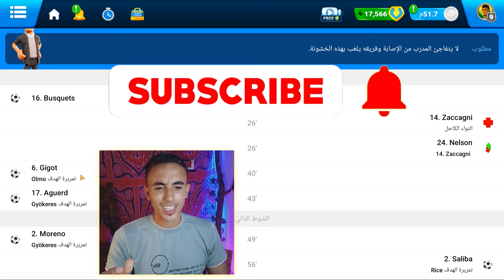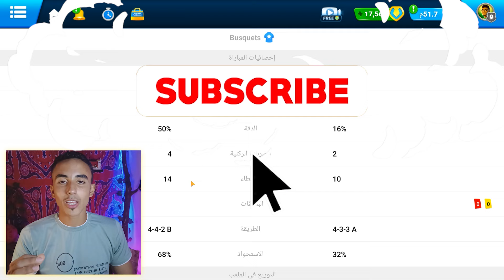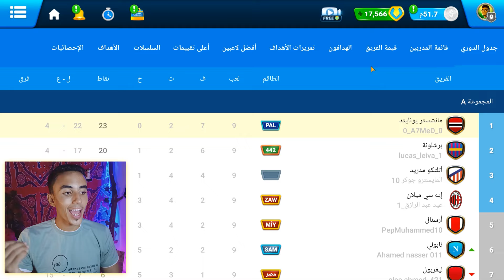أقوي وأفضل تكتيك لقهر جميع فرق المدرب الأفضل 🔥 || أقوي تكتيك بعد التحديث الجديد 2024 😱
الحلم